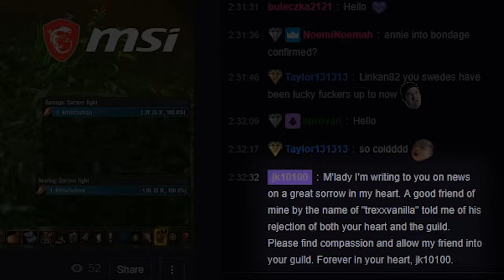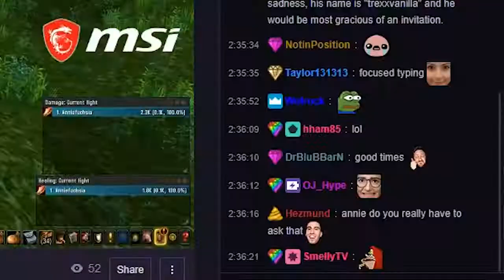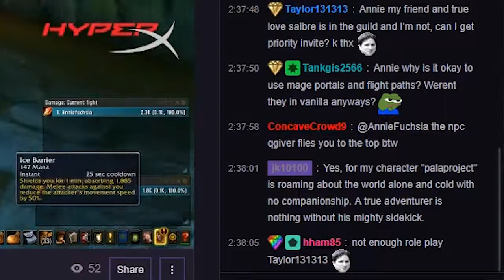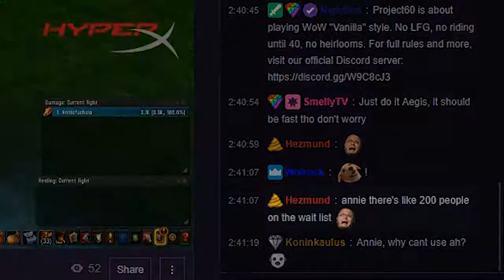A Hero's Tale